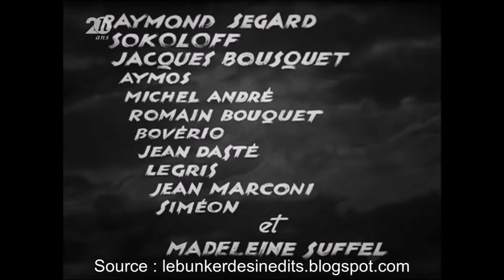1936 RAZUMOV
Avis critique de la Cinémathèque François Vinneuil.
(Chaque mois, la Cinémathèque Francois Vinneuil diffuse quelques films complets des années 1930 à 1944...pendant 30 jours!)